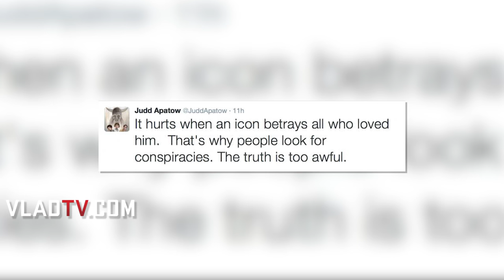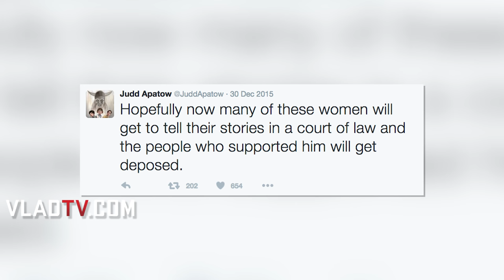Judd Apatow Says Eddie Griffin is Looking for Conspiracies for Bill Cosby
Director Judd Apatow isn't here for Eddie Griffin's theory on "systematic efforts" to tarnish black men in entertainment. Recently, VladTV's interview with the funny man has made its rounds through media after Bill Cosby was charged for an alleged sexual assault stemming from 2004. Now Apatow says people will manipulate the truth just to defend the comedic icon tweeting, "It hurts when an icon betrays all who loved him. That's why people look for conspiracies. The truth is too awful." Dec. 30, after Cosby posted his $1 million bail, Apatow tweeted his support for the women alleging they've been drugged and raped by the 78-year-old, and hoped that they would get justice. "Bill Cosby has spent his life attempting to silence the women he has assaulted with threats, lawsuits and money," Apatow tweeted, "Hopefully now many of these women will get to tell their stories in a court of law and the people who supported him will get deposed."